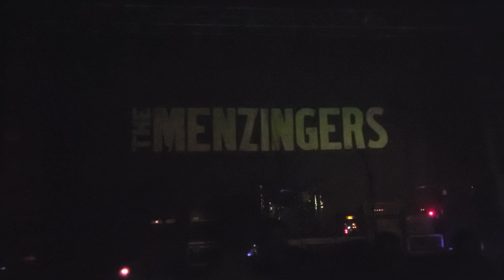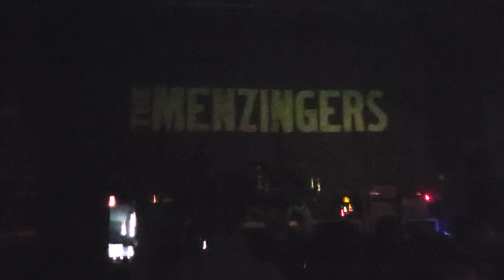The Menzingers-Hope is a Dangerous Little Thing(live with intro)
Live at the Sherman Theater